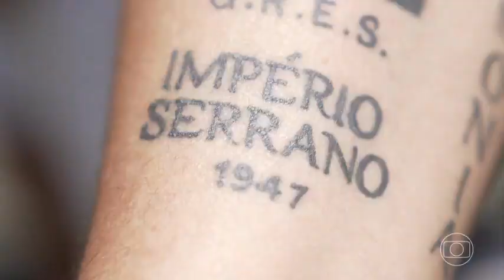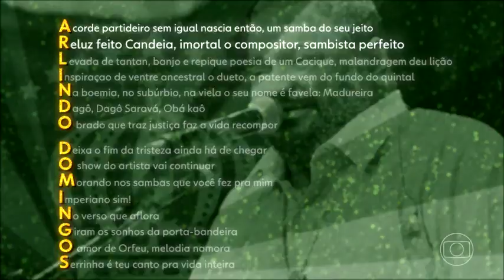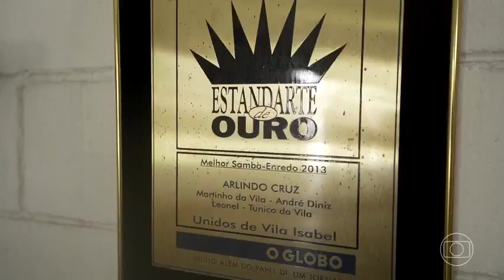ENREDO E SAMBA 2023 - IMPÉRIO SERRANO - RJ1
Enredo da Serrinha é uma homenagem ao sambista Arlindo Cruz.